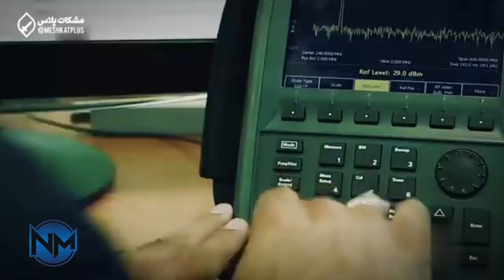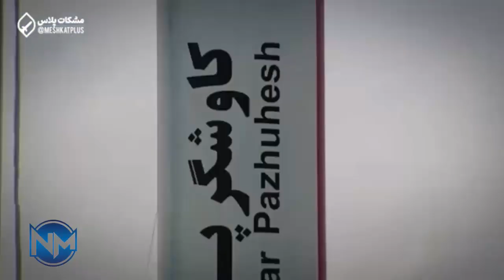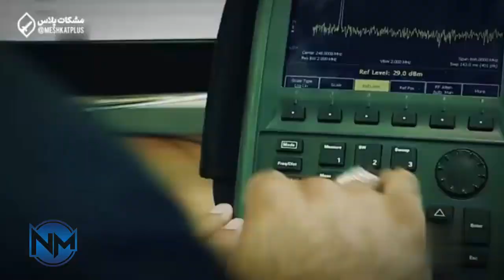Iran to launch three indigenous remote-sensing satellites into space by yearend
The head of the Iranian Space Agency (ISA) says the country plans to launch three homegrown remote-sensing satellites into orbit by the end of the current Iranian calendar year, which ends on March 20, 2025.

Addressing the inaugural ceremony of the World Space Week in the capital Tehran on Saturday, Hassan Salariyeh stated that his agency aims to send Kowsar, Tolo-3 (Sunrise-3) and Zafar-2 (Victory-2) Earth observation satellites into orbit soon so that they would form a satellite constellation and work together as a system.